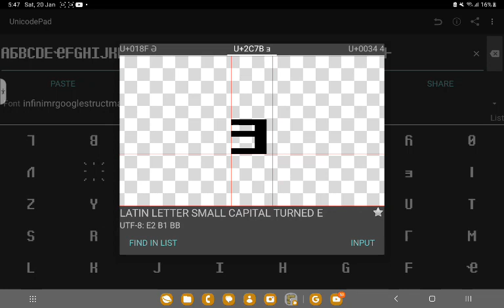SHIDINN ARTISTIC ALPHABET